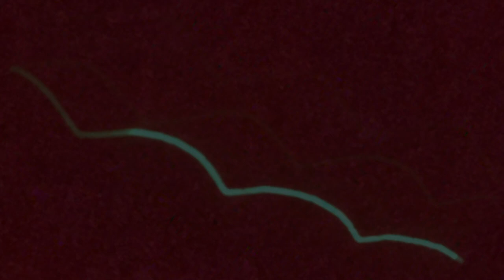Carmel & Salomo - Like You